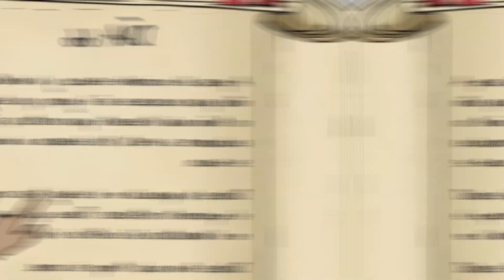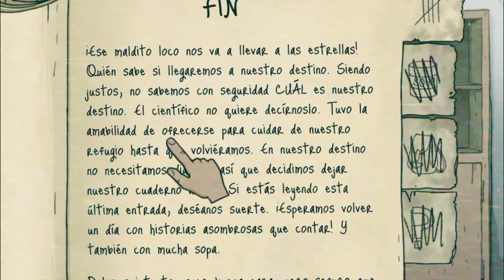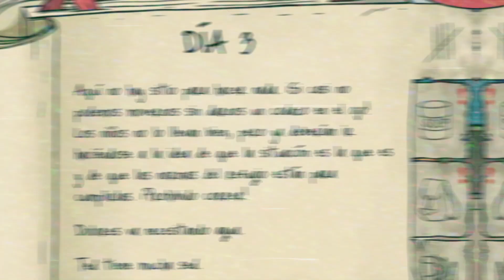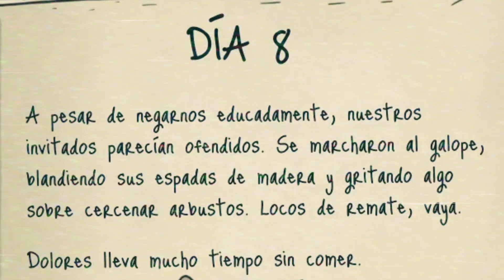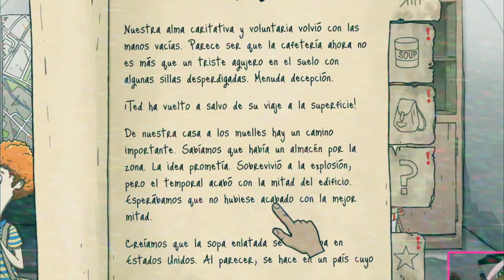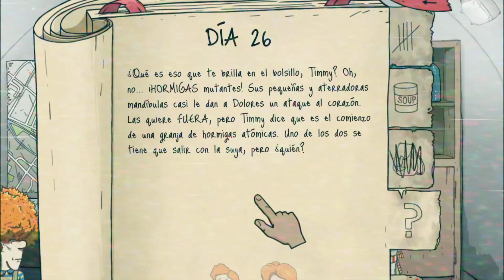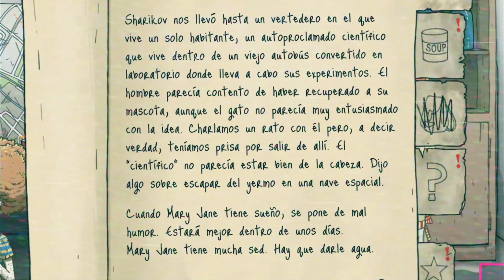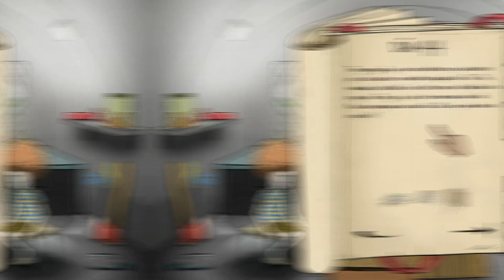¡SOY UNA GUERRERA! - Paulettee Games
Déjame en los comentarios sugerencias de lo que quieras ver en el próximo video.